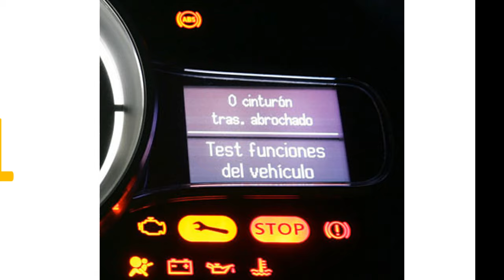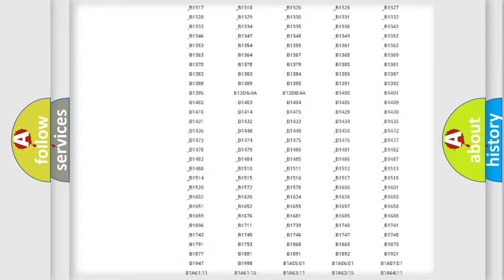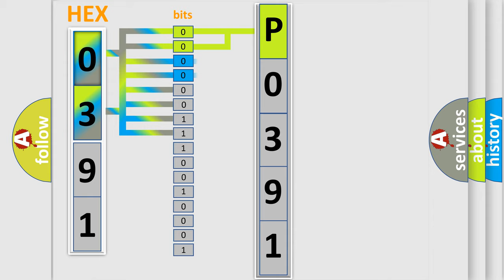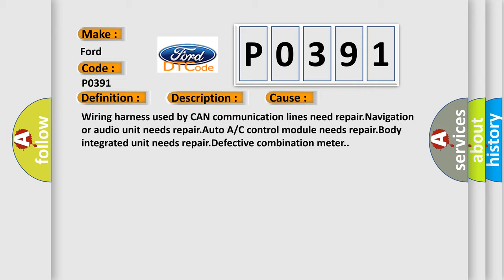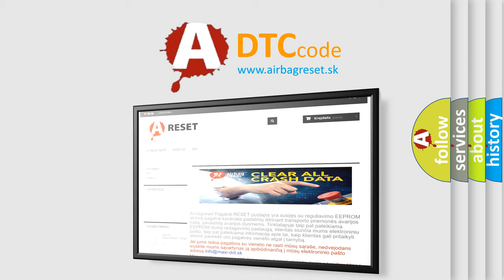DTC Ford P0391 Short Explanation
Contents:
0:21 Basic DTC analysis according to OBD2 protocol standard.
1:48 Insight into programming
2:58 A diagnostically understandable description of the Diagnostic Trouble Code
3:05 Basic error definition

Make:
Ford
Code:
P0391
Definition:
CAN-LS Counter Abnormal
Description:
Communication becomes unstable because of low speed CAN communication error.Display error may occur in fuel gauge because the CAN communication is not transmitted (sending or receiving) normally.